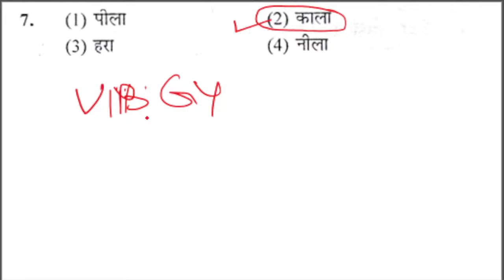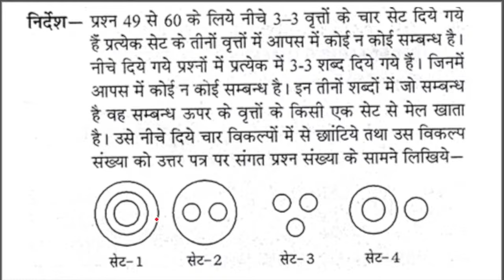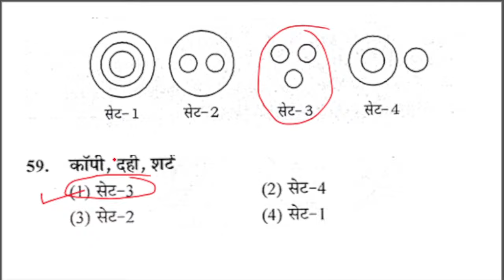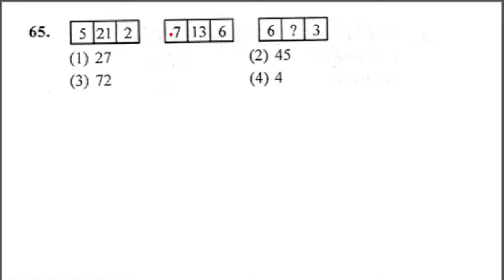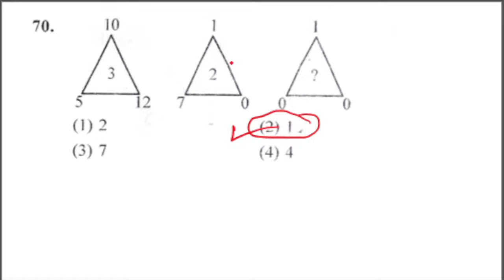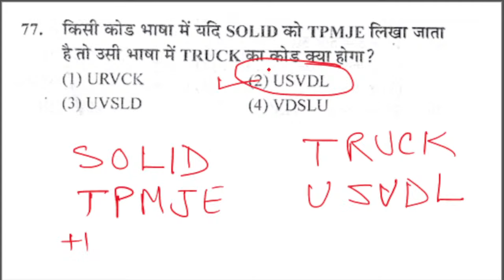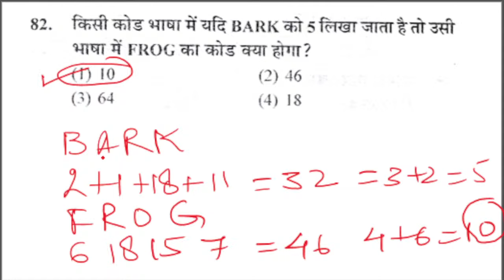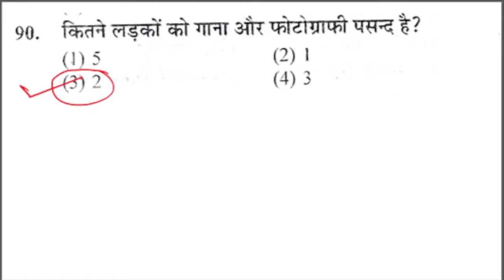Copy of Mental Ability & Mathematics Live Session 2 of NMMS 2020 Paper Set Practice"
Mental Ability & Mathematics
St. Peter's Coaching's Live Practice Session  2 of
 National Merit Cum Means Scholarship Test Practice
With explanations and solutions with tricks and shortcuts
for all types of problems related to the 2020 Test Paper